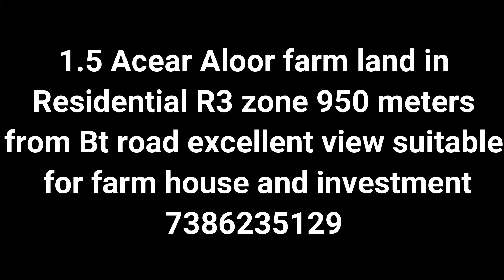మంచి ధరలో 1.5 ఎకరాల వ్యవసాయ భూమి ఆలూర్ దగ్గరలో || 1.5 Acers Farm Land Very Reasonable Price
1.5 Acers Farm Land Very Reasonable Price